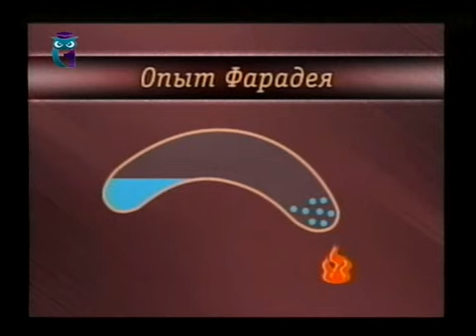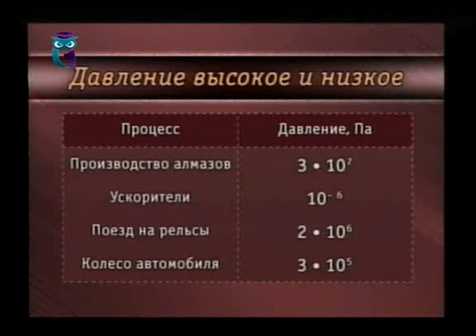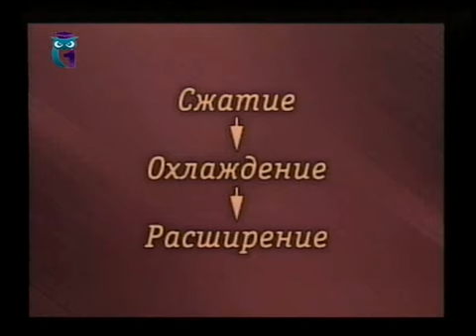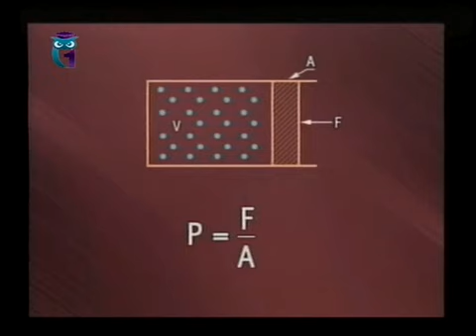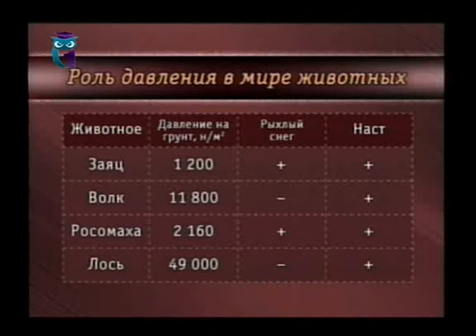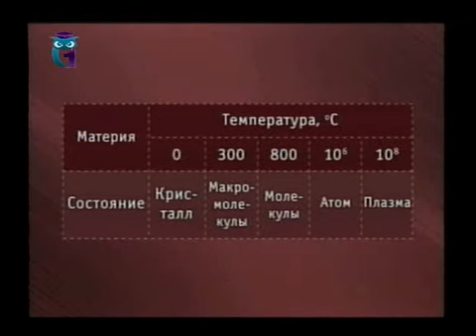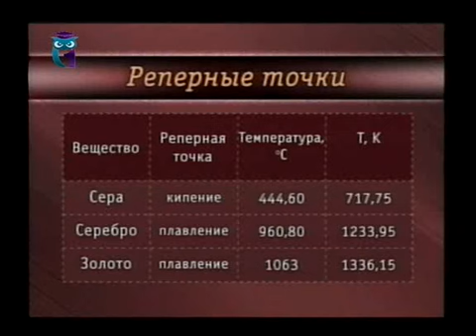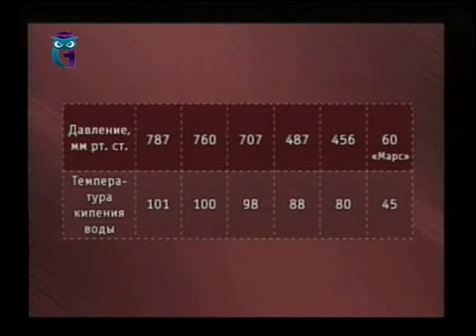Передача 10. В мире температур и давлений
В мире живой и неживой природы. Людмила Глушецкая. Образование для всех. Первый образовательный канал. Остальные передачи смотрите на